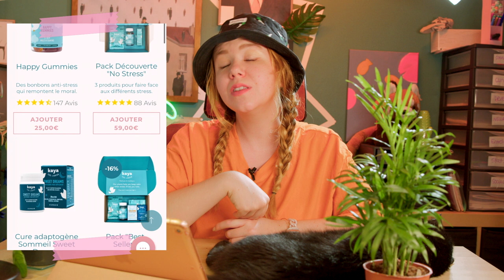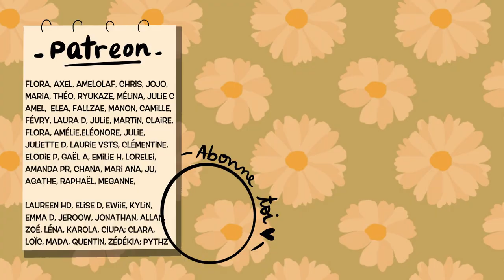La face cachée du développement personnel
❀ Publicité avec Kaya ❀
J'avais envie de parler avec vous de méritocratie, de la fameuse phrase "quand on veut, on peut", de dev perso, d'angoisses, d'anxiété, de developpement personnel et tout ça.
Plein d'amour et de déculpabilisation autour de l'echec. L’échec n’existe pas, y a juste une multitudes de chemin et de ligne de courses. Echouer c’est un jugement négatif qu’on met sur une autre opportunité. C’est peut être pas celle qu’on visait de base, mais elle reste tout aussi bien !

Merci à KAYA !
Si jamais vous voulez tenter une cure détente ou autres pour mieux dormir la nuit

♡ Au fait, je suis Léa et je terminée ma licence de Psycho. Actuellement je tente les sacrifices pour avoir un master 🤡